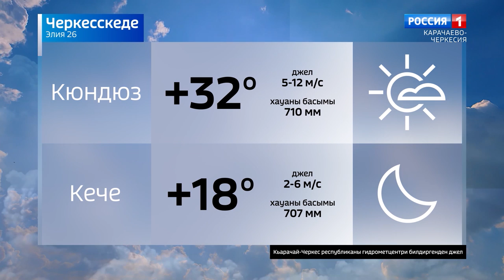Вести на карачаевском языке 26.07.2023